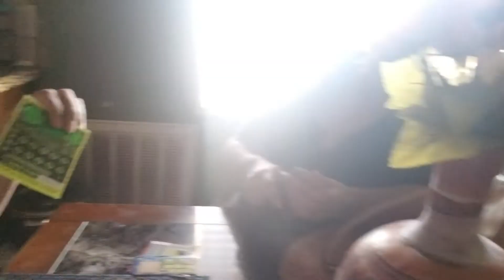Fake Lottery Ticket Prank on My Mom | She Cries 😭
Hows it going guys today I'm bringing you a brand new video it is prank day so I decided to prank my mom with some fake lottery scratchers you will have to wait and see her reaction